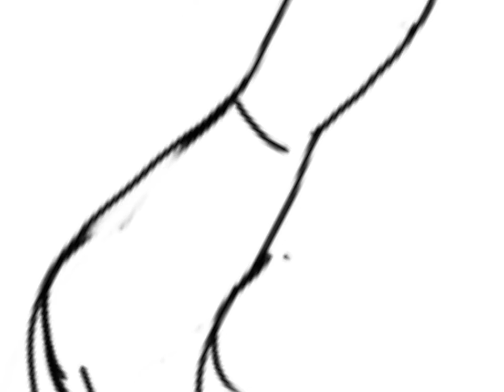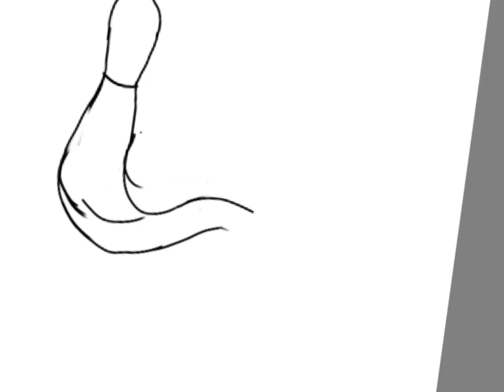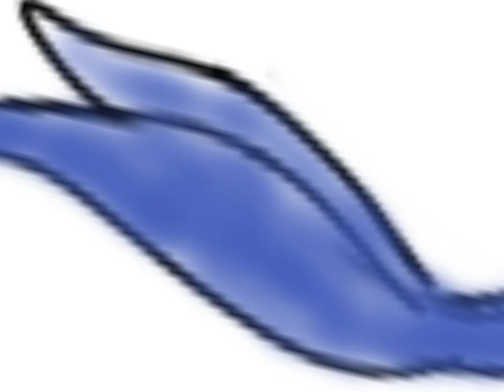Read desc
Sorry  sempai I did not k ow if she had legs or not ;w;